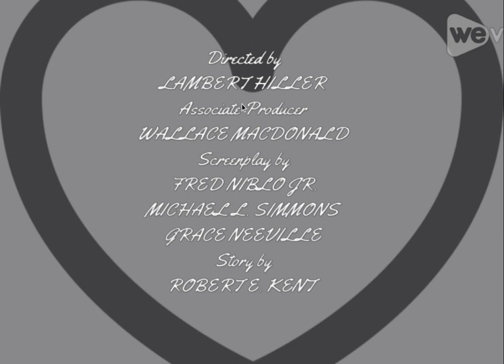All-American Sweetheart (1937) Title Sequence